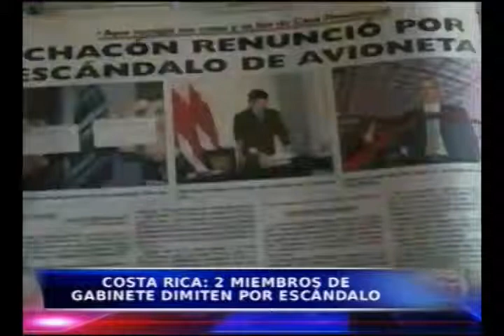Laura Chinchilla reconoció errores, tras escándalo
A presidenta de Costa Rica, Laura Chinchilla, realizó, en el plazo de los últimos dos meses, dos viajes en un jet, cuyo dueño, Gabriel Morales Fallón, fue relacionado con un narcotraficante colombiano, extraditado desde Brasil a Estados Unidos en 2008.
Apenas una semana después de cumplir su tercer año de mandato, la presidenta Chinchilla reconoció los errores cometidos en el proceso, y anunció la dimisión de 2 de sus hombres fuertes. Posiblemente la gente de Chinchilla fue engañada por Morales Fallón, quien se presentó ante ellos con una identidad falsa.